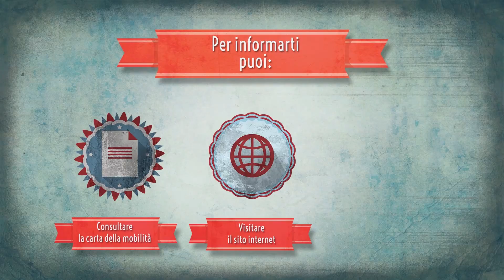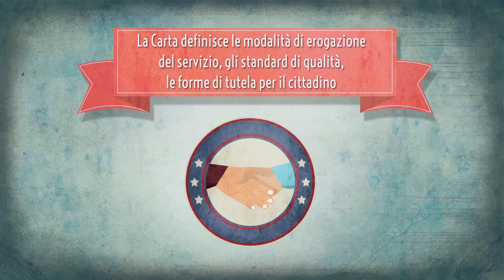Cittadinanzattiva TPL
CITTADINANZATTIVA ONLUS - CINQUE CONSIGLI UTILI

Cittadinanzattiva Onlus -

Cittadinanzattiva onlus è un movimento di partecipazione civica che opera in Italia e in Europa per la promozione e la tutela dei diritti dei cittadini e dei consumatori.
Per il cliente sono state create una serie di infografiche animate atte a sensibilizzare e informare i cittadini riguardo alcune tematiche che ci toccano nel quotidiano.
Le video infografiche trattano i seguenti temi:
5 Consigli utili per muoversi in città
5 Consigli utili per l'uso consapevole dell'acqua bene comune
5 Consigli utili per ​tenere pulita la città
In Dolore: info utili contro il dolore inutile
Invalidità Civile e Handicap: info utili per la tutela del cittadino